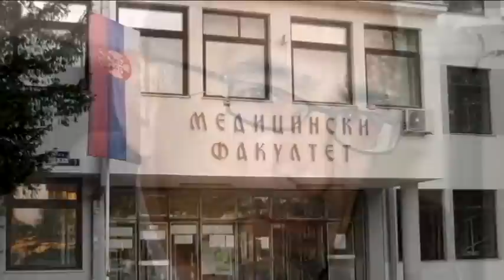Tako stoje stvari - Intervju - Prof. dr Milan Milić - 18.10.2017.